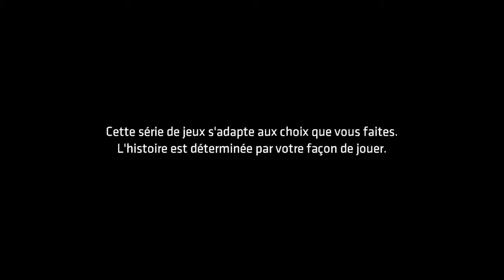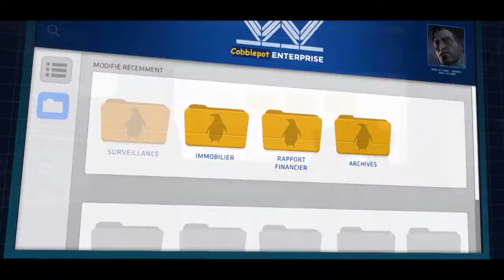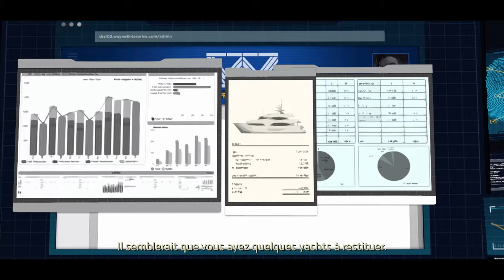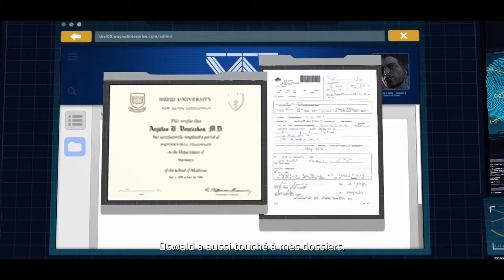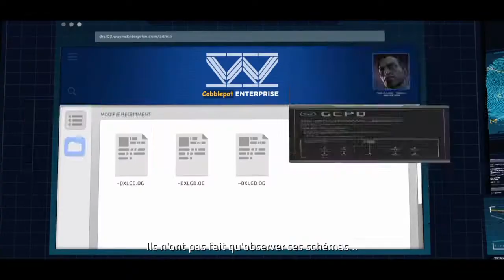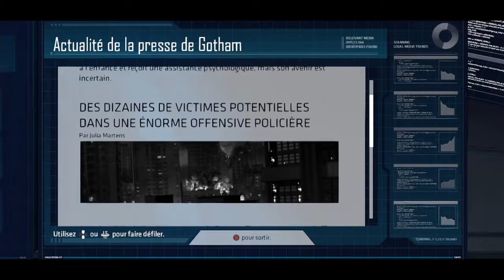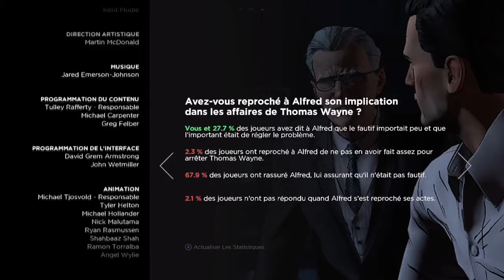Batman: The Telltale Series 5/5 (2016) - Longplay - Voices: ENG / Texts: FRA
🔵 🇫🇷 Longplay de Batman: The Telltale Series : vidéo sans commentaire.
Vidéo à but de partage gratuit et de découverte sans avis externe. Vidéo libre pour vos montages (un merci ne fait jamais de mal cependant).

🔴 🇬🇧 Longplay from Batman: The Telltale Series: video without any comments, only gameplay.
Just a video for you to discover the game without any external thoughts. Free to share and use as you wish (say thank you, it never hurts).

🔞 PEGI info:
This game is rated PEGI 18 which restricts availability to ADULTS ONLY and is not suitable for anyone below this age. This rating has been given due to strong violence.

⚪️ Video info:
Episode 5 on 5.

⚫️ Game info:
💽 Full title: Batman: The Telltale Series
💻 Developer: Telltale Games (USA 🇺🇸)
💰 Editor: Telltale Games
📆 Release: 2 August 2016
💲  15 €
📇 Adventure

🎥 Capture info: Xbox One version, captured with OBS.
🔊 Voices: English 🇬🇧
📄 Texts: French 🇫🇷